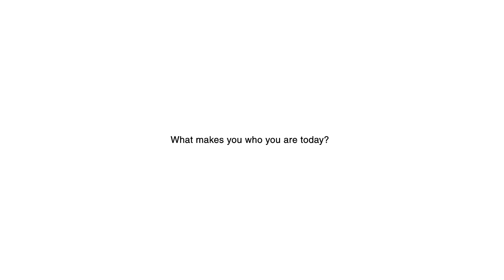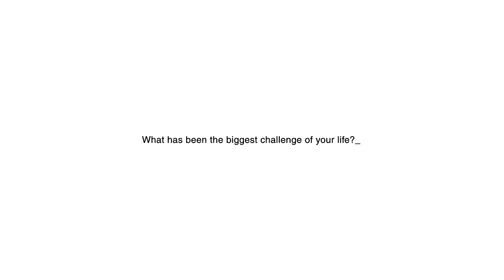Coffee with Dr Sadia Fatima | Associate Professor, Biological & Biomedical Sciences | AKU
Dr Sadia Fatima is an Associate Professor in the Department of Biological and Biomedical Sciences. Watch as she shares her successes and challenges, with insights into her personal and professional life journeys.